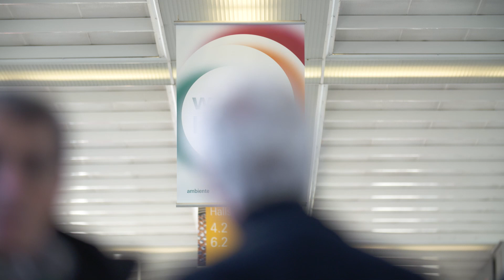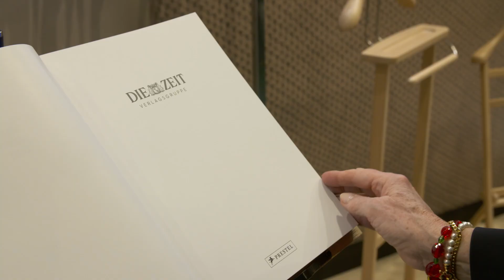MAWA at the Ambiente 2023 in Frankfurt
We were very excited to be back at the Ambiente, the most important consumer goods fair in the world.

This year was particularly special, not only after the disruptions of the pandemic, but also because MAWA celebrates its 75-year anniversary!

At our stall, we presented our newest hanger collections, from metal hangers in new colours to sustainable designs made of organic materials.

Thank you to all visitors - the partners we have worked with for decades and the new businesses we hope to cooperate with this year.